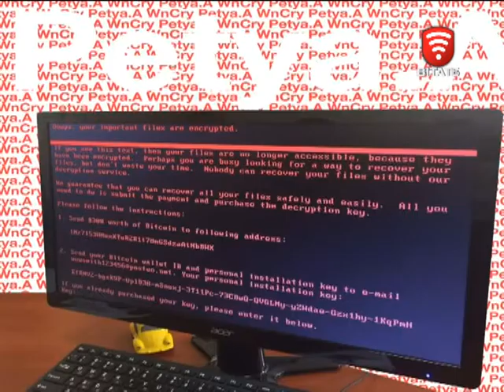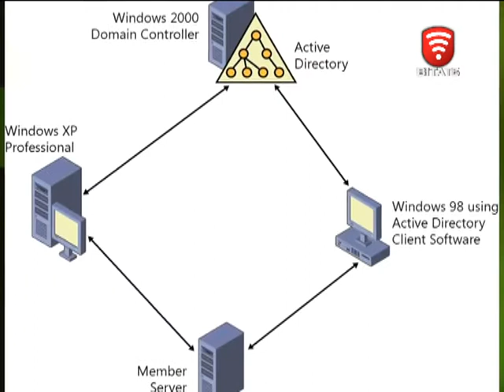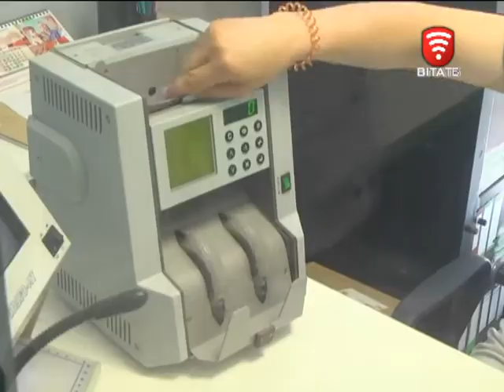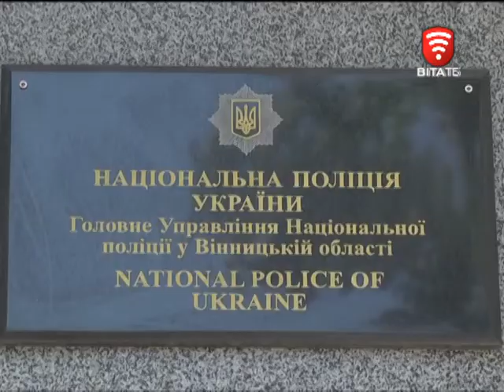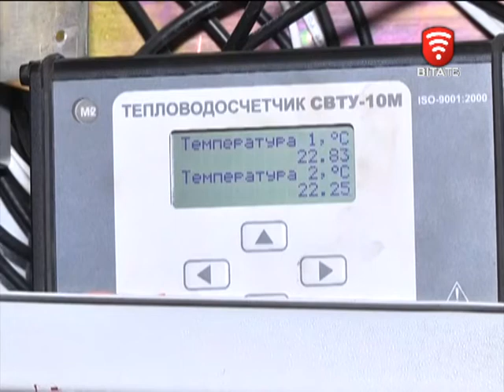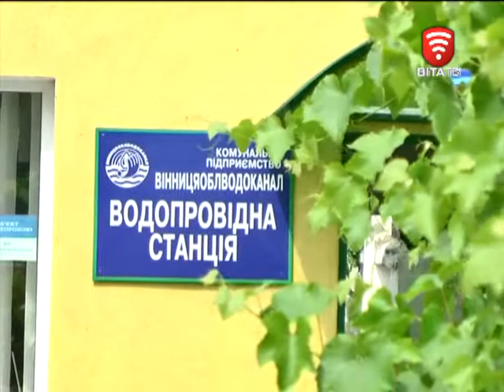Телеканал ВІТА новини 2017-06-29, 29 червня 2017 року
СЬОГОДНІ У ВИПУСКУ:
Провокація не пройшла. Шифрувальник - вірус Петя А потрохи здає позиції
Польова кухня по - вінницькі - і городян нагодували і гроші для АТО назбирали
Футбол проти наркотиків - у місті вчили цінувати життя